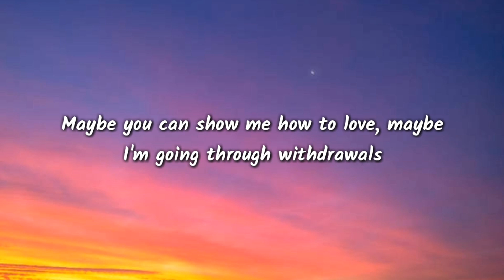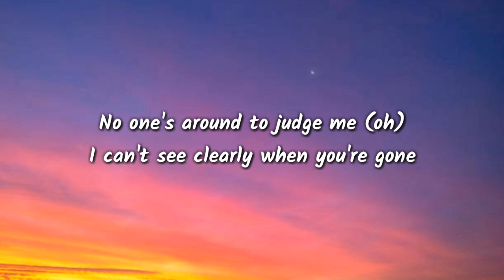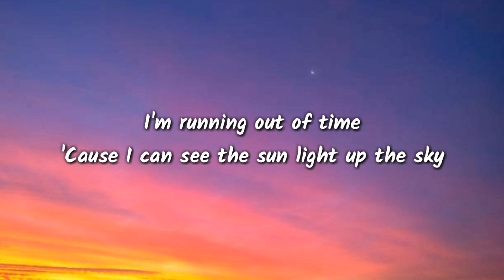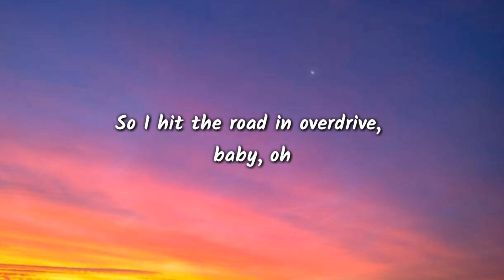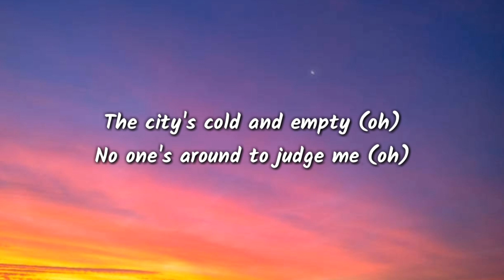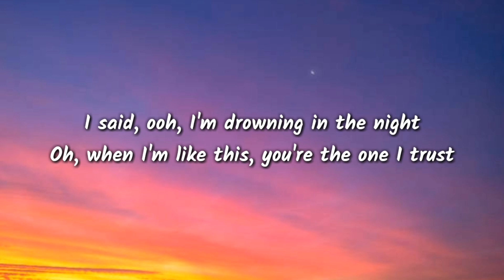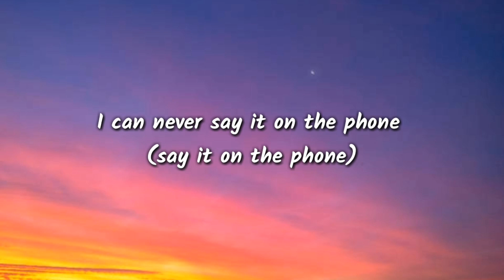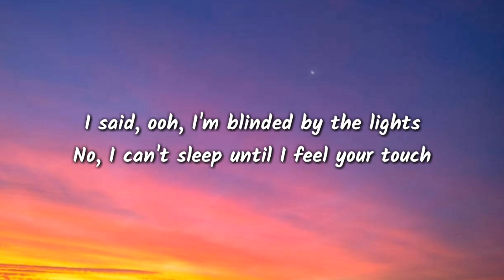the weeknd - blinding lights ( lyrics )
hastage
Lyrics
Yeah